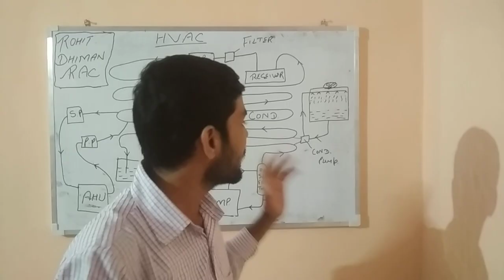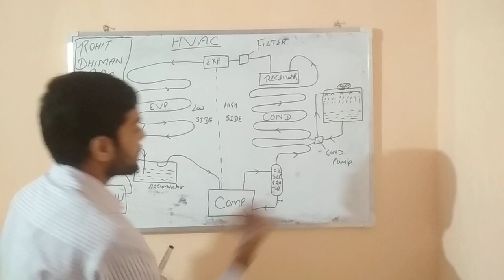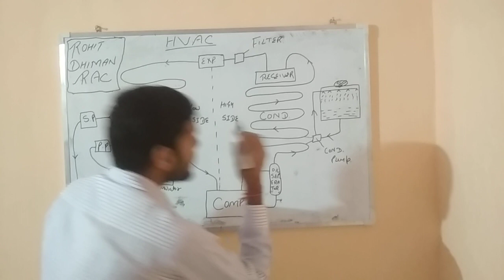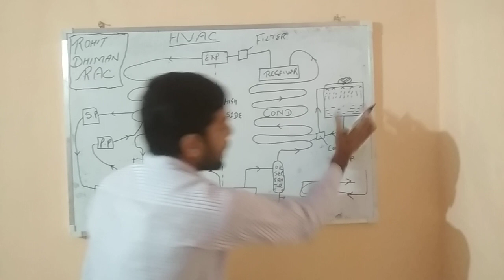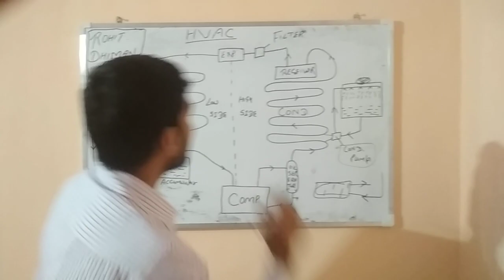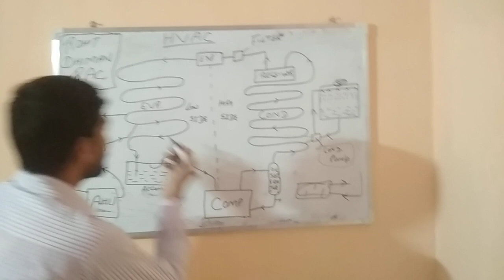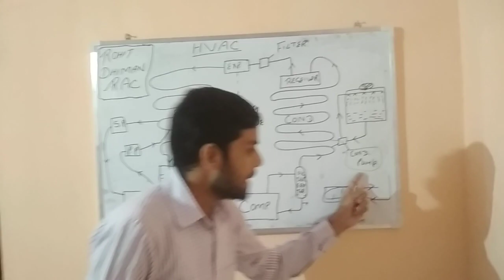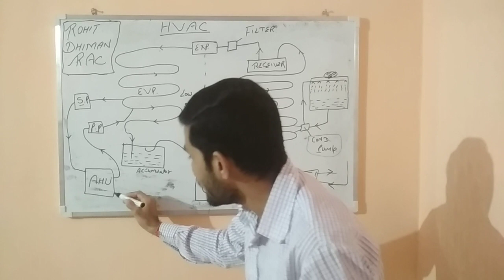# What is hvac # HVAC full form # HVAC plant in hindi# HVAC system in hindi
Applications of HVAC
Heating ventilation and Air Conditioning
Hvac system kya hai
Major components of HVAC
Meaning of Hvac
What is Air Handling Unit and how it works.
What is HVAC System
hvac basics
hvac system
hvac technician
hvac training videos
use of HVAC System
hvac troubleshooting
online hvac training

HVAC
what is hvac
HVAC full form
HVAC kya hota hai
HVAC kaise kaam karta hai
havc use in hindi
HVAC cycle
HVAC cycle in hindi
HVAC safety
HVAC working in hindi
HVAC interview questions
HVAC cycle and use
chiller cycle in hindi
chiller cycle and use
ahu cycle
ahu cycle in hindi
full cycle explain of HVAC
HVAC knowledge class